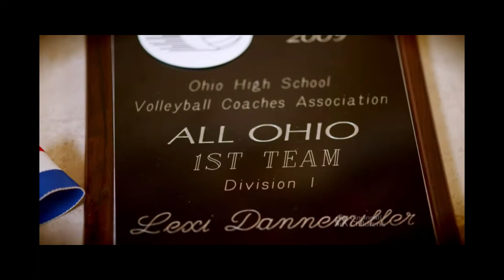Injured Athlete Gets Back to Playing Volleyball | Cincinnati Children's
Cincinnati Children's changed Lexi Dannemiller's outcome by helping her to play college volleyball pain-free.